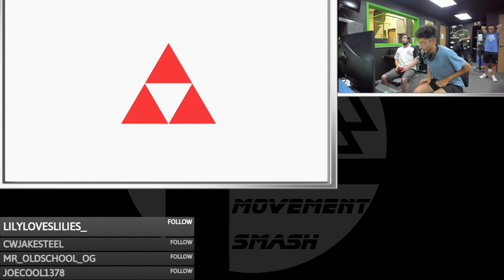Movement Arcadian # 4: DrWatts (Ganondorf) vs triscuit (Pac-Man)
Movement Arcadian # 4
7/25/24
Loser's Semis